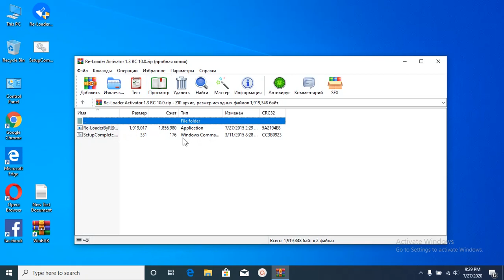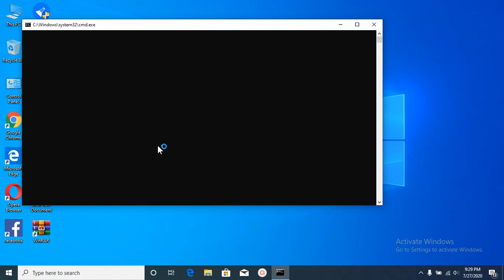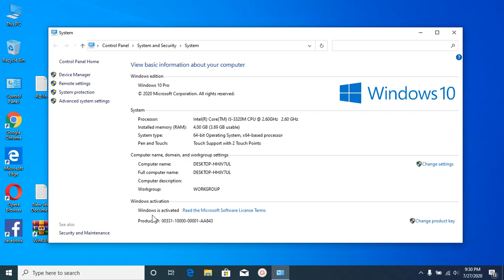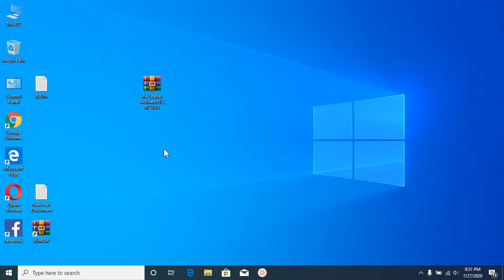window လိုင္စင္ကီး ထည္႔ျပီး အတီဘိတ္ ျပဳလုပ္နည္းမ်ား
မဂၤလာပါ